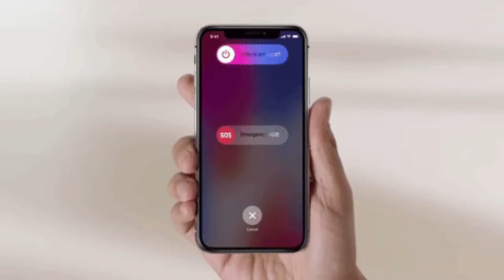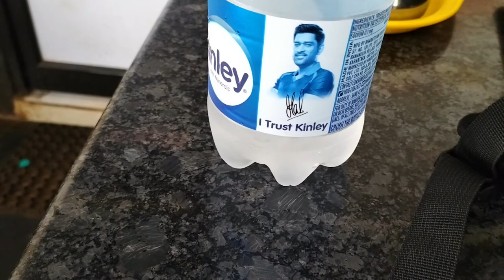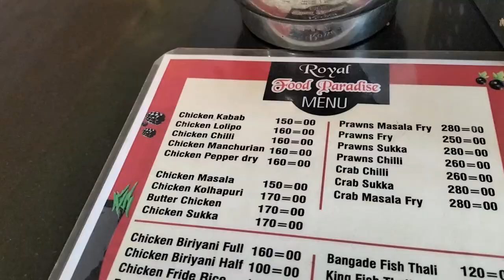Gokarna Temple 🕉 || Mahabaleshwar 🛕 || Gokarna Beach 🏖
Content :-
Hello Guys I am Gourav From Deoghar.
From past few months i'm sharing my life journey with you guys. This is the 2nd and the last day of our trip in gokarna. So we are going to the holy place mahabaleshwar temple aka gokarna temple to offer worship to lord shiva. The temple has some thousands years of history and the mesmerising beauty of beach and hills with lush green forest make this ancient monument way more beautiful. So let's start the trip.

____________________Your Query______________
1. Gokarna Temple opening and closing Time?
2. Where can we get prasad in Gokarna Temple?
3. Mobile phones allowed inside the Gokarna Temple Permises?
4. Which kind of dress is required to enter the Temple?
5. What to do in Gokarna?

_______________MusicBy______________________